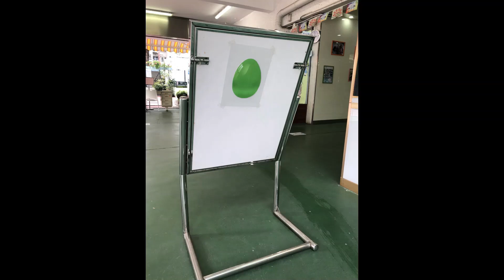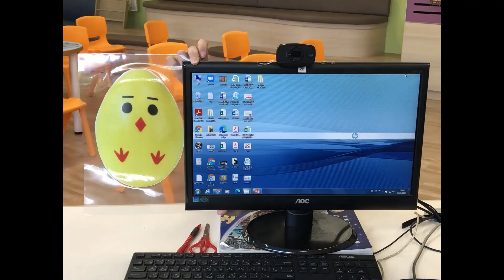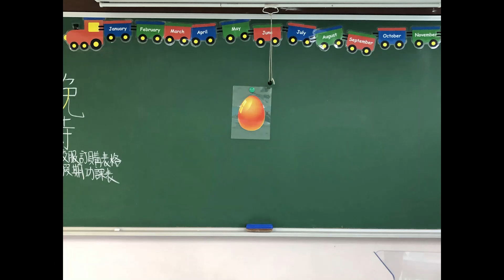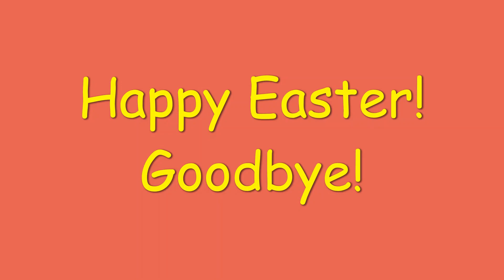20 21 13 4 Life wide Learning Easter Egg Hunt